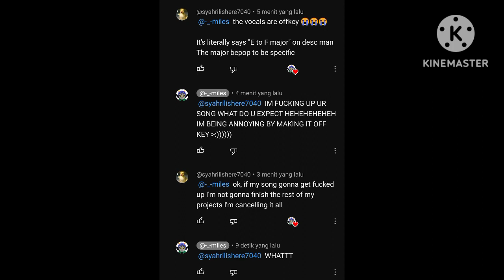Hydra fcked up my precious song (very serious vent /j)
this is why sprinkell better @lilhalstriderirl413